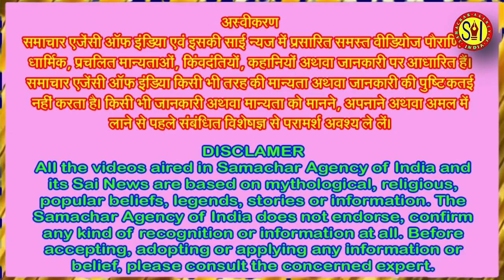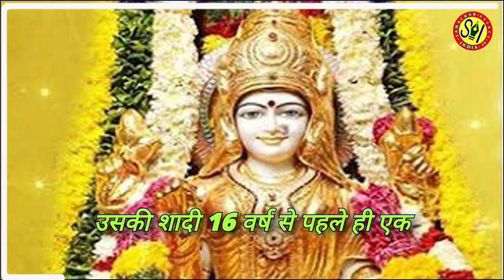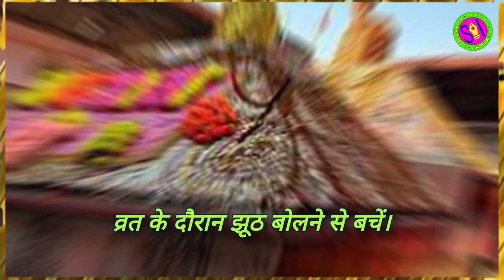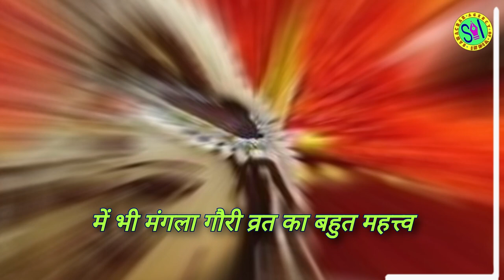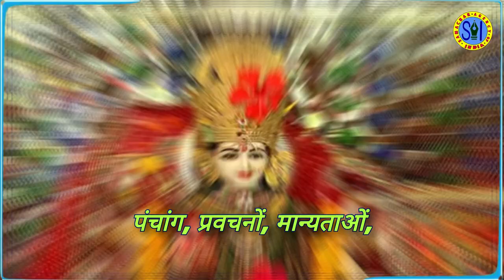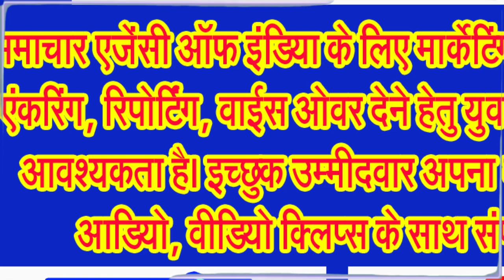सुहागन स्त्रियों के लिए पर्व है मंगला गौरी व्रत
जानिए मंगला गौरी वृत की कथा, विधि और सावधानियां . . .
मंगला गौरी व्रत हिंदू धर्म में एक महत्वपूर्ण व्रत है, विशेषकर सुहागिन महिलाओं के लिए। यह व्रत मां पार्वती और भगवान शिव की पूजा के लिए समर्पित है। मान्यता है कि इस व्रत को करने से सुहागिन महिलाओं का सुख और समृद्धि बढ़ती है और उनके वैवाहिक जीवन में मधुरता आती है।
सावन का महीना शिव भक्तों के लिए बेहद खास माना जाता है। इस माह में विधिपूर्वक भगवान शिव और माता पार्वती की विशेष पूजा-अर्चना की जाती है। सावन में पड़ने वाले सभी मंगलवार पर मंगला गौरी व्रत करने का विधान है। सनातन धर्म में मंगला गौरी व्रत को बेहद महत्वपूर्ण माना जाता है। यह पर्व मां गौरी को समर्पित है। मंगला गौरी व्रत के दिन विवाहित महिलाएं वैवाहिक जीवन को खुशहाल बनाए रखने के लिए मां गौरी की पूजा-अर्चना करती हैं।
पंचांग के अनुसार, चौथा मंगला गौरी व्रत 13 अगस्त को किया जाएगा। सावन माह के शुक्ल पक्ष की अष्टमी तिथि पर चौथा मंगला गौरी व्रत पड़ रहा। इस दिन ब्रम्हा मुहूर्त सुबह 04 बजकर 23 मिनट से लेकर 05 बजकर 06 मिनट तक रहेगा। वहीं,अभिजीत मुहूर्त सुबह 11 बजकर 59 मिनट से लेकर दोपहर 12 बजकर 52 मिनट तक है।
अनेक वृतांतों में इस मंगला गौरी व्रत के अनेक महत्व बताए गए हैं। इसमें प्रमुख रूप से पति की लंबी उम्र माना गया है। कहा जाता है कि यह व्रत पति की लंबी उम्र और अच्छे स्वास्थ्य के लिए किया जाता है। इसके अलावा सुख-समृद्धि के लिए भी इसे रखा जाता है। माना जाता है कि इस व्रत को करने से घर में सुख समृद्धि आती है। वहीं, सौभाग्य के लिए भी महिलाओं के द्वारा इसे किया जाता है। सुहागिन महिलाएं अपने सौभाग्य की रक्षा के लिए यह व्रत करती हैं। इसके साथ ही संतान प्राप्ति की कामना से भी यह व्रत किया जाता है।
आईए जानते हैं मंगला गौरी व्रत की कथा के बारे में, मंगला गौरी व्रत की कथा बहुत ही रोचक है। कथा के अनुसार, एक बार की बात है, एक सुहागिन महिला थी जो अपने पति की लंबी उम्र के लिए बहुत चिंतित थी। उसने मां पार्वती की तपस्या की और उनसे अपने पति की रक्षा करने की प्रार्थना की। मां पार्वती प्रसन्न हुईं और उन्होंने महिला को मंगला गौरी व्रत करने का आशीर्वाद दिया। महिला ने नियमित रूप से यह व्रत करना शुरू किया और उसके पति की उम्र लंबी और स्वस्थ रही।
एक समय की बात है एक शहर में धर्मपाल नाम का एक व्यापारी रहता था। उसकी पत्नी बहुत खूबसूरत थी और उसके पास काफी संपत्ति थी लेकिन, उनके कोई संतान नहीं होने के कारण वे काफी दुखी रहा करते थे। भगवान की कृपा से उन्हें एक पुत्र की प्राप्ति हुई लेकिन, वह अल्पायु था। उनके पुत्र को श्राप मिला था कि 6 वर्ष की आयु में सांप के काटने से उसकी मौत हो जाएगी।
संयोग से उसकी शादी 16 वर्ष से पहले ही एक युवती से हुई जिसका माता मंगला गौरी व्रत किया करती थी। 16 वर्ष की उम्र में सांप के काटने से उसकी मौत हो जाएगी। संयोग से उसकी शादी 16 वर्ष से पहले ही एक युवती से हुई जिसकी माता मंगला गौरी व्रत किया करती थी। परिणामस्वरुप उसने अपनी पुत्री के लिए एक ऐसे सुखी जीवन का आशीर्वाद प्राप्त किया था। जिसके कारण वह कभी भी विधवा नहीं हो सकती थी।
इस कारण धर्मपाल के पुत्र की आयु 100 साल की हुई। सभी नवविवाहित महिलाएं इस पूजा को करती है और मंगला गौरी व्रत का पालन करती हैं और अपने लिए लंबे सुखी और स्थायी वैवाहिक जीवन की कामना करती हैं। उनकी मनोकामना पूरी होती है। जो महिलाएं उपवास नहीं कर सकती वह मां मंगला गौरी की पूजा कर सकती है।
आईए अब आपको बताते हैं मंगला गौरी व्रत की पूजा विधि के बारे में, मंगला गौरी व्रत की पूजा विधि इस प्रकार है, प्रातःकाल उठकर स्नान करें और साफ कपड़े पहनें। एक चौकी पर लाल कपड़ा बिछाकर उस पर मां पार्वती और भगवान शिव की मूर्ति स्थापित करें। मूर्ति को गंगाजल से स्नान कराएं और चंदन, कुमकुम और फूल चढ़ाएं। दीपक जलाएं और धूप बत्ती करें। मां पार्वती के मंत्रों का जाप करें। व्रत की कथा सुनें उसके उपरांत भोग लगाएं और अंत में आरती करें और प्रसाद ग्रहण करें।
व्रत के दौरान क्या करें और क्या न करें को लेकर बहुत संशय बरकरार ही रहता है। जानकार विद्वानों का मत है कि व्रत के दिन शुद्ध और सात्विक भोजन करें। लाल रंग के वस्त्र पहनें। मां पार्वती की मूर्ति के सामने दीपक जलाएं। मन में पति की लंबी उम्र की कामना करें। व्रत के दौरान झूठ बोलने से बचें। किसी का अपमान न करें। गुस्सा न करें।
मंगला गौरी व्रत में खानपान के नियम का पालन करना बेहद जरुरी होता है। ऐसा माना जाता है कि नियम का पालन न करने से साधक शुभ फल की प्राप्ति से वंचित रहता है। मंगला गौरी व्रत के दौरान फल, दूध, दही साबूदाने की खीर और साबूदाने की खिचड़ी का सेवन किया जा सकता है।
व्रत का महत्व और समाज में इसकी भूमिका के बारे में कहा गया है कि मंगला गौरी व्रत भारतीय समाज में महिलाओं के लिए एक महत्वपूर्ण धार्मिक अनुष्ठान है। यह व्रत महिलाओं को एक साथ लाता है और उनके बीच मजबूत बंधन बनाता है। यह व्रत महिलाओं को धार्मिक और सामाजिक मूल्यों से जोड़ता है ...